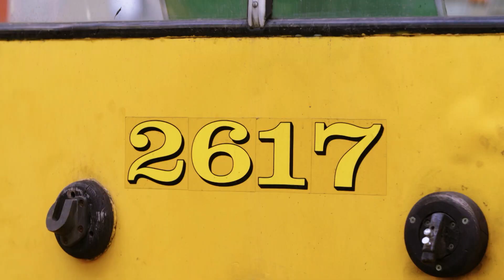Uczestnik niejednokrotnie dostał od życia kopa..Program to szansa, by się podnieść [Ostatnia szansa]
„Ostatnia szansa” to program TTV, który prowadzi znana stylistka Malwina Wędzikowska, a jego tematyka jest skoncentrowana na modowych metamorfozach… mężczyzn!

Misja Malwiny to uzdrowienie stylu Polaków, dodania mu charakteru i koloru. W tym celu prowadząca wraz ze swoją ekipą odwiedzi wiele polskich miast i przemierzy ulice w poszukiwaniu panów, którzy oddadzą się w ręce stylistki.  Zadanie, przed którym stanie prowadząca nie będzie łatwe. Jedno jest pewne, Malwinę czeka wiele wyzwań ale również pozna wyjątkowych ludzi, którym pomoże otworzyć się na modowy świat, zmieniając nie tylko ich wizerunek, ale również dodając panom pewności siebie. Jakie niespodzianki będą na nią czekały oraz jak finalnie będą wyglądać uczestnicy programu? Czy wszyscy bohaterowie wykorzystają swoją ,,Ostatnią Szansę’’?